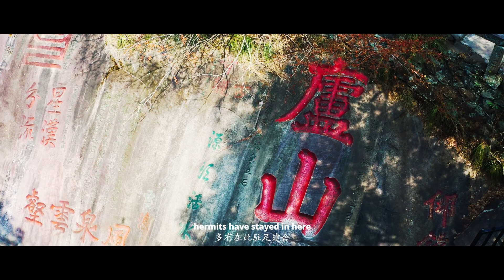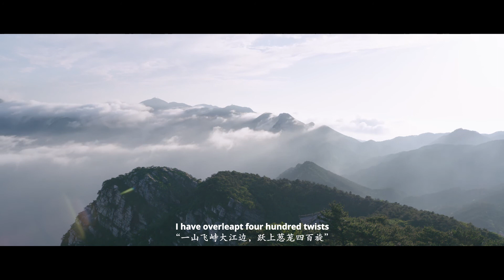UNESCO World Heritage in China - Mt Lushan